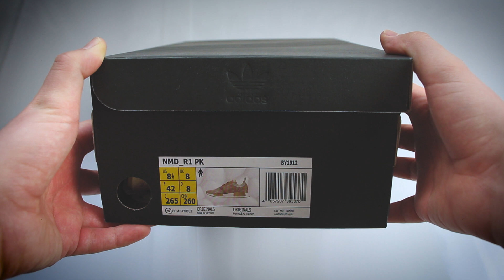Adidas Nmd R1 "Linen Khaki" | UNBOXING | ON FEET | ADIDAS SST CUFFED PANTS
►►►Hier Kannst du den Schuh bei Amazon bestellen◄◄◄
►►►Adidas SST Cuffed  Pants bei Amazon◄◄◄

On Feet of the Adidas Nmd "Linen Khaki". If you like the Video give it a thumbs up  👍 i will appreciate it 😃 thanks for the support ✌
Detailed Description down below 👇

In diesem Video präsentiere ich euch den Adidas Nmd R1 "Linen Khaki". Wenn euch das Video gefallen hat würde ich mich über einen Daumen 👍 hoch sehr freuen 😃 ich bedanke mich für die Unterstützung ✌
Eine detaillierte Beschreibung findet ihr hier unten👇

Brand (Marke): Adidas
Name: Nmd R1 "Linen Khaki"
Color (Farbe): "Linen Khaki"
Price (Preis): 180 $/€
Size (Größe): US 8.5 / EU 42
Fitting (Passform): half size down (halbe nummer runter)
Comfort 9/10